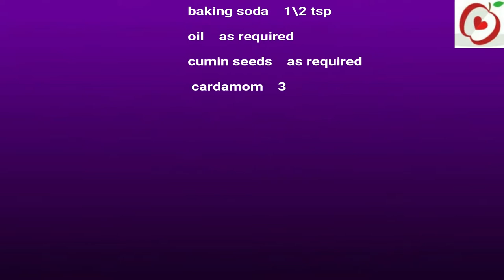sharkara kalathappam || sweet recipe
ingredients
          soaked rice   2 1\2 cup
          jaggery    250 g
        cooked rice    6 tsp
         shallots    as required
          coconut pieces   as required
            grated coconut    2 tbls
           cumin seeds    as required
            cardamom    3